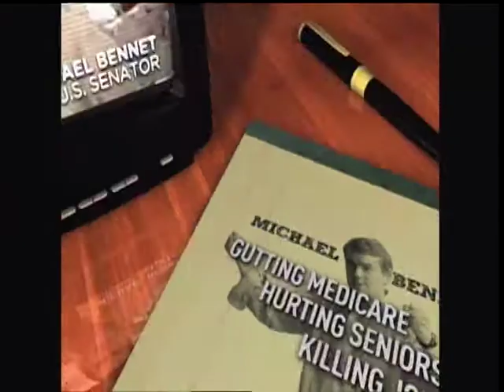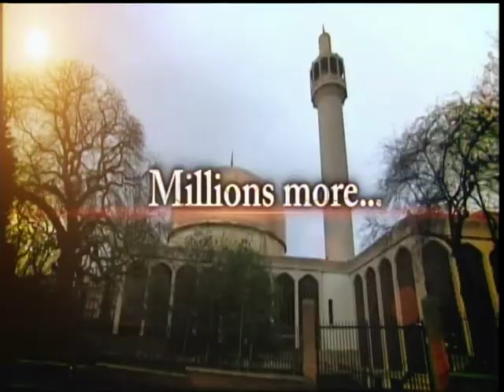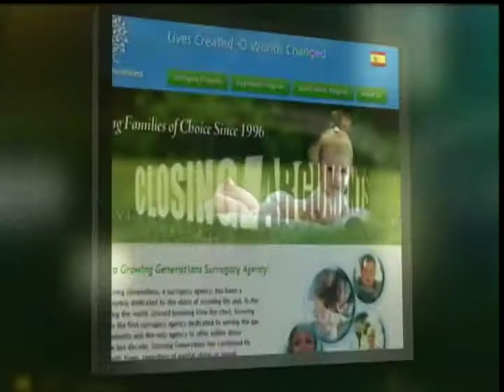Australia's Next Top Model Crowns Wrong Winner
We provide the highest standard of service. An accredited member Denver Better Business Bureau. All of our drivers are badged by Denver International Airport.